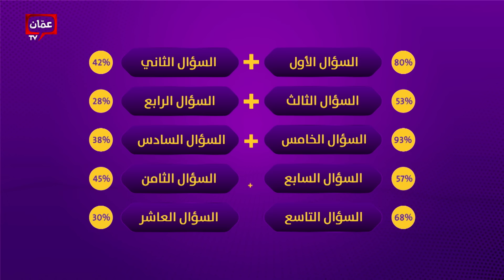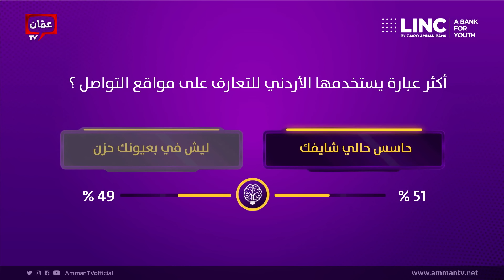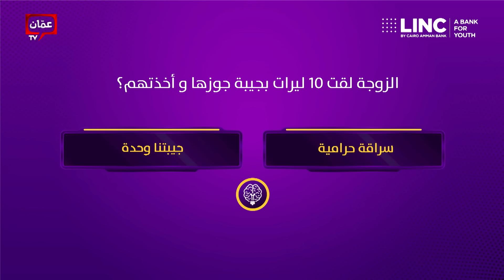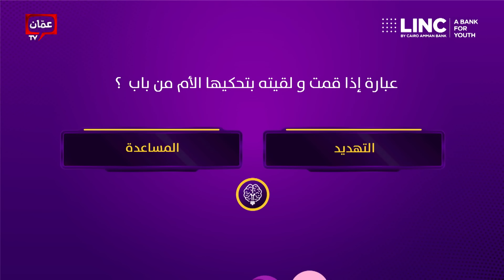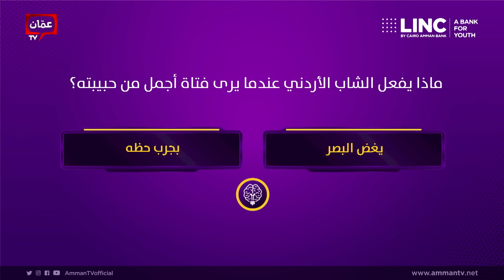زين كرزون تكشف تفاصيل عملية تكميم المعدة وحقيقة الخلافات الأسرية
بيختلف الناس في الذوق، المزاج، الطباع ،الميول، القرارات .

ولكن لكل شعب عادات وسلوكيات تكون مشتركة بين افراده على مختلف مستوياتهم الاجتماعية والمادية والثقافية، وقد لا يفهمها او يدركها الا احد افراد هذا الشعب.

في برنامج (فاهم الطابق) ستستضيف ناديا الزعبي احد الشخصيات السياسية او الفنية أو الإعلامية أوالشخصيات المشهوره عبر مواقع التواصل الاجتماعي ، ومن خلال حوار فكاهي معهم سنعرف مدى معرفتهم بميول وتوجهات الشعب الاردني. واذا كان الضيف (فاهم الطابق) ام لا

برنامج فاهم الطابق يأتيكم خلال شهر رمضان المبارك يومياً على الساعة 08:00 مساءً, على شاشة عمّان TV